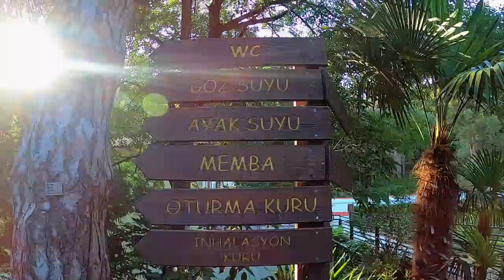Spring Waters in Termal (Yalova) - Turkey Road Trip EP-2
Termal is a district of Yalova province in Turkey. In Termal, there is spring water everywhere. It's natural water and they have made it available for the public to take bath, drink it and also it's very good for many other health-related problems.